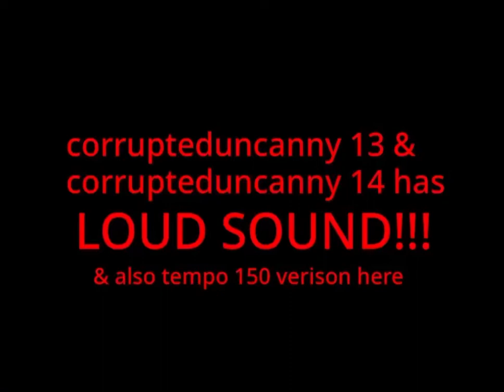Corrupteduncanny tvokids number (WARNING)